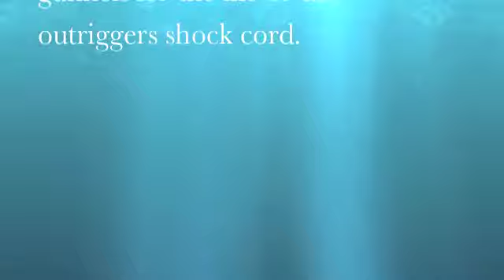Rigging kit Shock cord & Snubber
Our EPDM shock cord snubber is UV Resistant and Waterproof. If you still aren't convinced, we offer a 3-YEAR WARRANTY against breakage, excessive stretch, chaffing, or corrosion. In addition, the more durable EPDM allows for increased tensioning of halyard lines vs. traditional bungee cords. This greater tensioning reduces "pole bounce" that preserves your outriggers mounts while providing trolled baits a more consistent presentation.  Take care of your outriggers; they'll be instrumental in a great day of fishing.